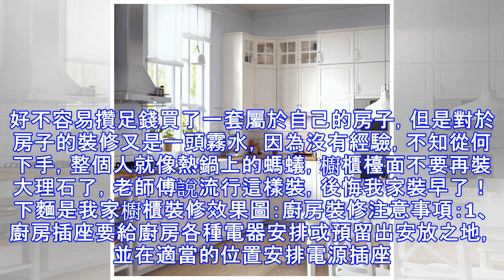櫥櫃檯面不要再裝大理石了，老師傅說流行這樣裝，後悔我家裝早了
和媳婦結婚十年了，一生就都在忙忙碌碌中度過，沒有太多的休息時間，不斷的努力只為能讓媳婦過上好日子。好不容易攢足錢買了一套屬於自己的房子，但是對於房子的裝修又是一頭霧水，因為沒有經驗，不知從何下手，整個人就像熱鍋上的螞蟻，櫥櫃檯面不要再裝大理石了，老師傅說流行這樣裝，後悔我家裝早了！下麵是我家櫥櫃裝修效果圖：廚房裝修注意事項：1、廚房插座要給廚房各種電器安排或預留出安放之地，並在適當的位置安排電源插座。防火、耐熱是廚房裝修選材必須考慮的安全因素。千萬不可將電源插座隨意置於沒經過防火處理的木質櫥櫃上，以免短路打火造成不測。2、地漏問題 一定要在地面上設置地漏，並把落地台櫃的接地部位設計為不怕濕水的...